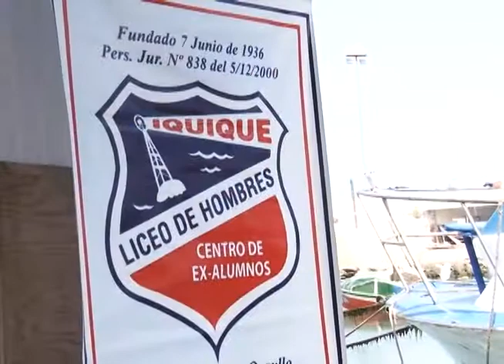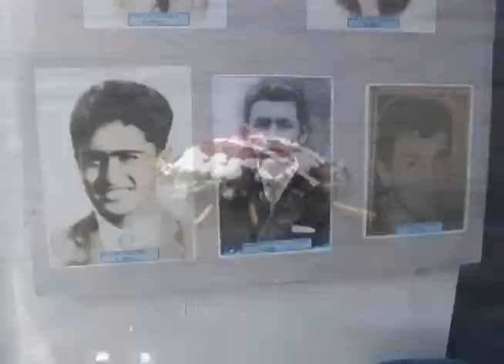EX LICEANOS HONRARON LA MEMORIA DE REMEROS FALLECIDOS